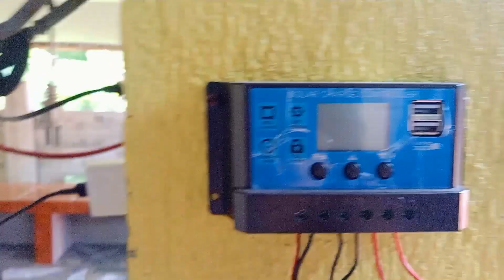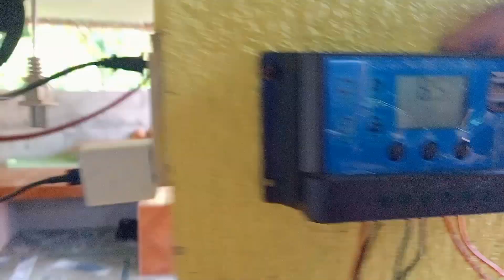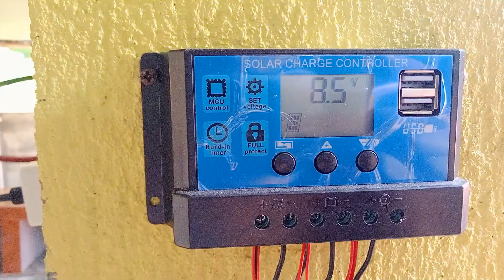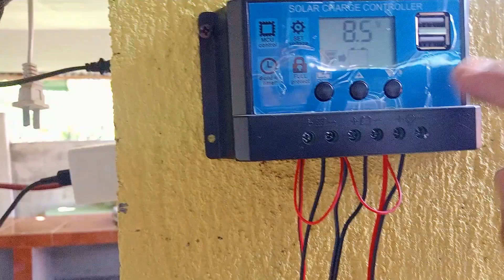SMALL SOLAR POWER / DIY SOLAR ASSEMBLING / FERMINGASTI DIY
Welcome to @FerminGasti YouTube Channel

Music from
Track Name.